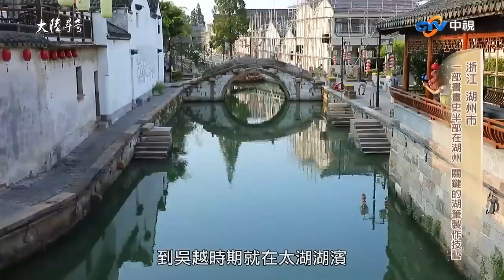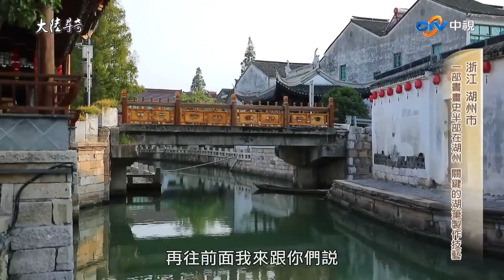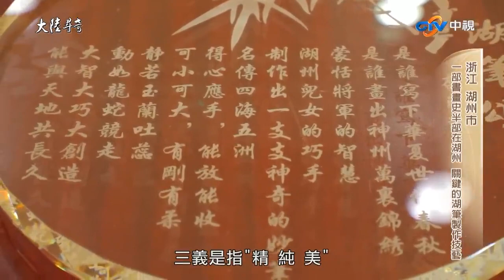戰國時代水利工程「太湖漊港」 傳承湖筆製作技藝「三義四德」【@ctvchinatvEP1970】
戰國時代水利工程「太湖漊港」 傳承湖筆製作技藝「三義四德」

00:15 戰國時代水利工程「太湖漊港」
03:07 湖筆製作技藝「三義四德」
06:24 一觀手工湖筆製作工序

外景主持人: 卓晨嵐